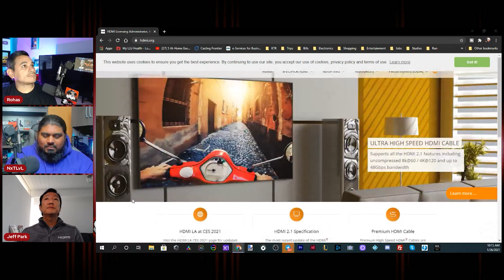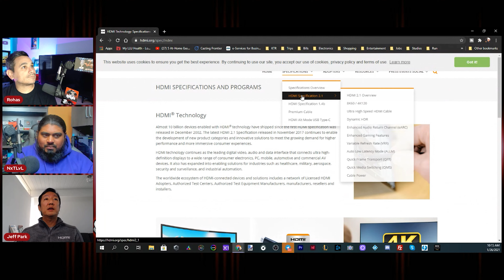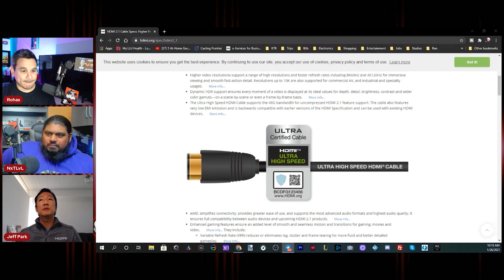The BEST HDMI Cables in 2021 | DONT GET RIPPED OFF!!!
Beyond The Streams provides several tech and media related reviews, topics and or opinion. This does not makes us a Subject Matter Expert, it is based on research and our sole opinion. Enjoy the show.